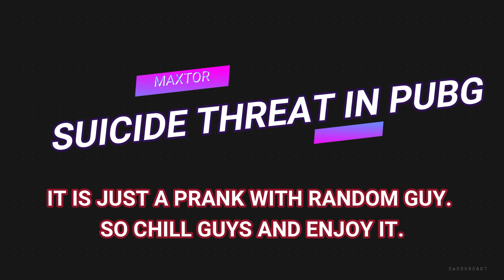Bewafa Girlfriend in PUBG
Hello Friends,

This is Maxtor, In this video we pranked with a random guy that one of our friend got breakup and threatening us that he will suicide. Please avoid if some mistakes are there, As I am new in editing video.

# Thankyou guys for watching my video. Need your valuable Love and support like this #